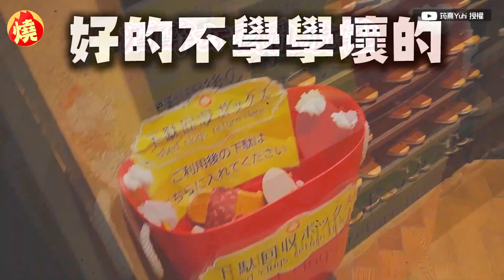樂天女孩出差當山口縣觀光大使 「喝醉畫面曝光」網嗨：又香又甜－全民話燒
中華職棒樂天桃猿啦啦隊「Rakuten Girls」人氣成員筠熹、岱縈、陳伊，三人受邀擔任日本山口縣的觀光推廣大使，分享她們這幾天在山口縣的所見所聞，在工作之餘，三人也抓緊時間充當觀光客，玩遍山口縣。日前筠熹在頻道上釋出影片，除了品嚐道地料理之外，還喝了不少酒，每個人都醉醺醺的，陳伊還忘記怎麼拿筷子，開始胡言亂語，超級ㄎㄧㄤ。